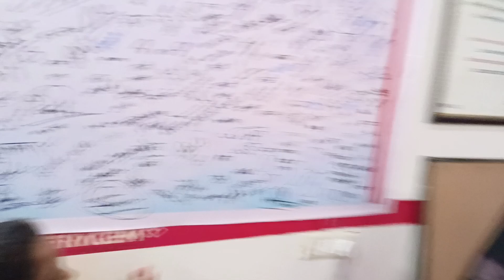Ceragem testmoney // Ceragem Benefits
Ceragem testmoney